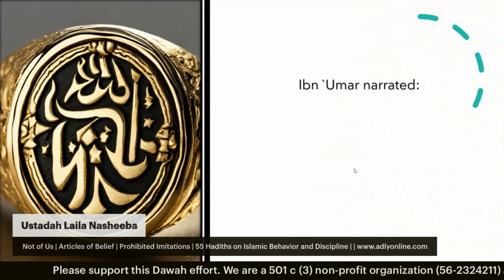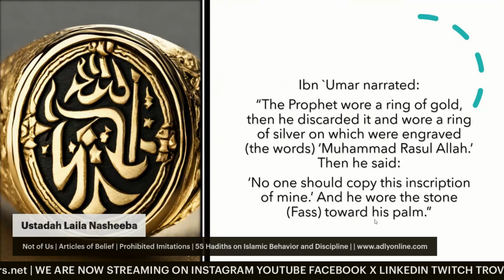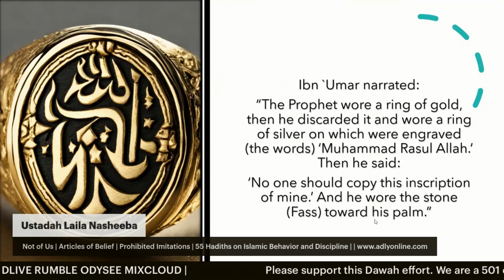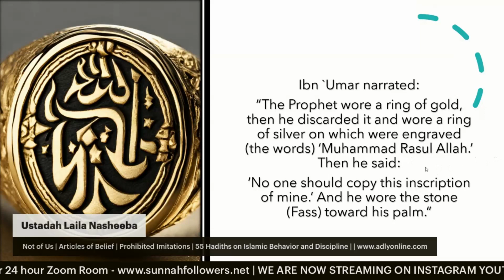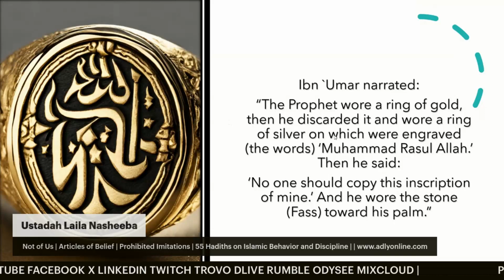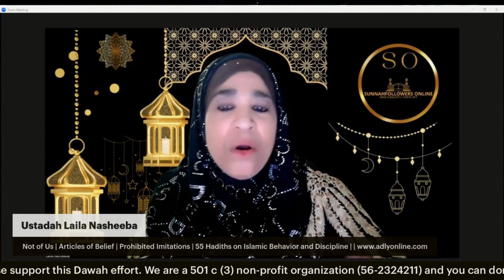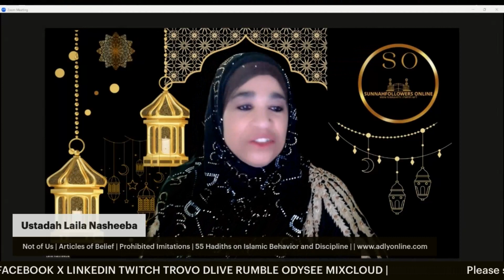Shocking Revelation: The Prophets' Signet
Join us for a Hadith class discussing the significance of the Prophet's signet ring. Learn about the story behind why the Prophet replaced his gold ring with a silver one.